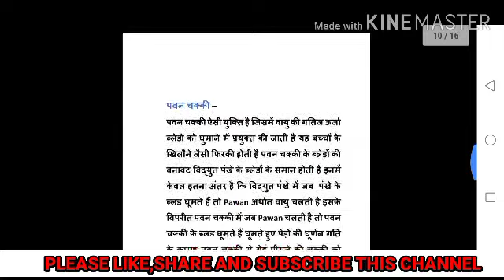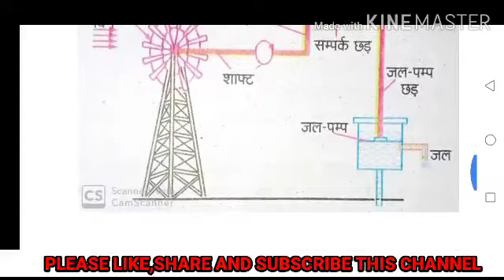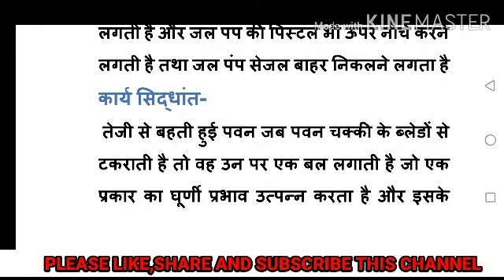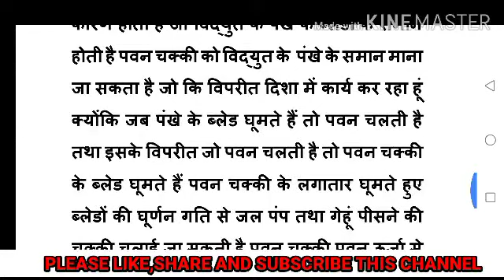WIND MILL( पवन चक्की)BY SANJAY DIXIT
Wind mill,pawan chakki,energy sources